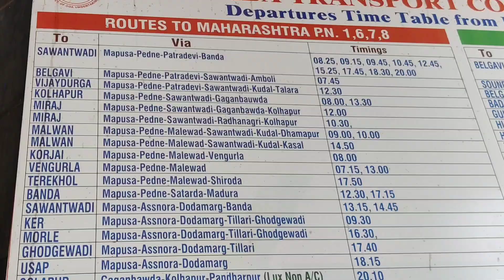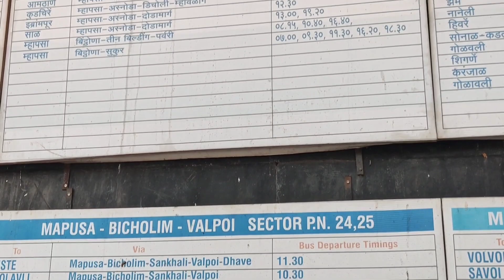Goa Central Panjim Bus Stand & Timmings goa || Full Journey